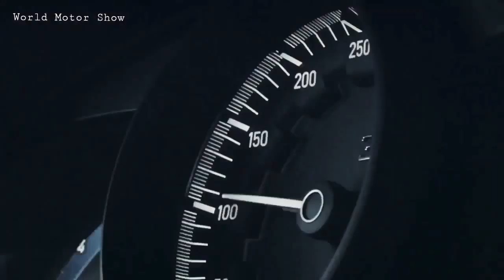Bugatti Chiron Pur Sport (2021)